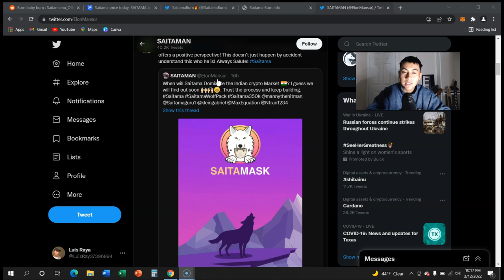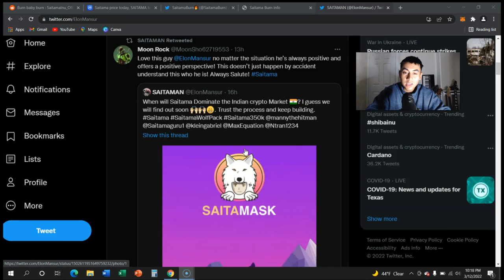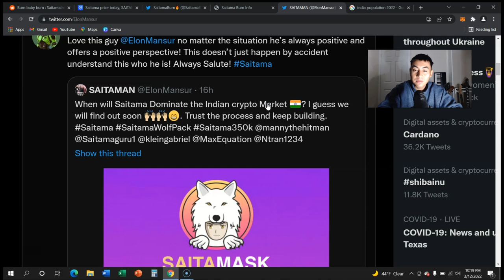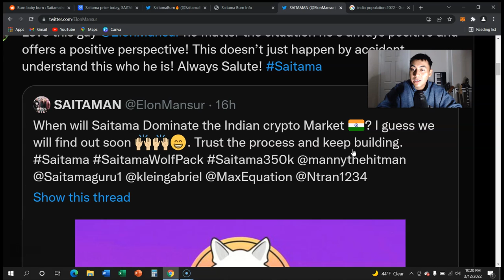ENTIRE COUNTRY WILL ADOPT SAITAMA - 1.4 BILLION PEOPLE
Can saitama be the first token to take over an entire country and we will be part of it!